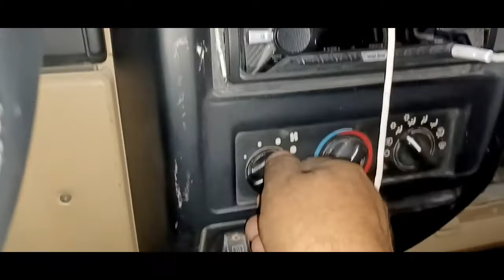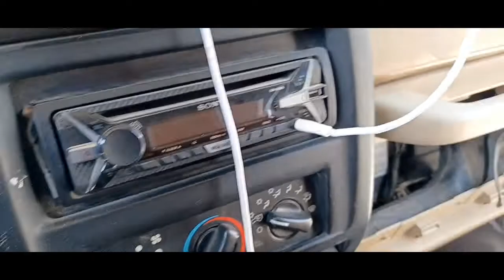Jeep Wrangler Air conditioner Blower fan Motor Working But Air Not Coming Out Front Driver Side.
Jeep Wrangler Common Problem Blower Fan Not Blowing Air Front Only Air Coming In Glass Side How Fix Problem.